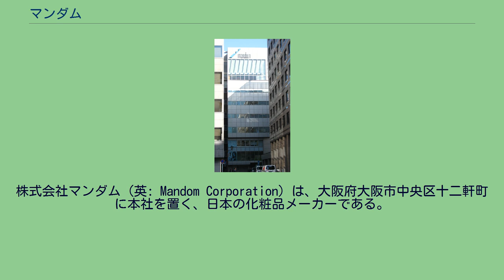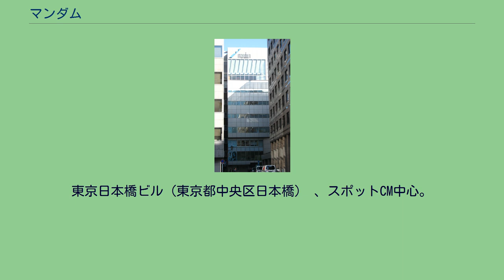マンダム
株式会社マンダム（英: Mandom Corporation）は、大阪府大阪市中央区十二軒町に本社を置く、日本の化粧品メーカーである。
国内の化粧品業界第5位。
主に男性用整髪料やフェイシャルペーパーを中心とした男性用化粧品においてシェアは国内トップに位置する。
主力ブランドはギャツビー。
詳しい時期は不明だが、明治時代に大阪で創業され、輸入雑貨品を販売していた大崎組を前身とする。
岡山出身の西村新八郎は、この大崎組に1908年（明治41年）に入社、フランスから輸入された香水に、自社ブランド名の「鶴香水」「金鶴香水」等の名を冠し販売していた。
その後、大崎組は1923年（大正12年）に倒産。
1927年（昭和2年）、大阪市内で化粧品を扱う業者が合同で金鶴香水株式会社を設立する。
西村は既に1915年（大正4年）時点で大崎組から独立しており株式会社 巴屋化粧品製造所の共同経営者になっていたが、ここで新たに金鶴香水の社長に就任することになる。
（巴屋化粧品はのちに1949年に吸収合併される） 1933年（昭和8年）、スティック状で使う分だけ、押し出して塗って髪を整える「丹頂チック」を発売。
爆発的なヒットを記録し、これが同社を長年に渡って支え続けるロングセラー商品となり現在まで販売される。
戦後を経て、その後も「丹頂ヘアトニック」「丹頂コールドクリーム」など、自社ブランド「丹頂」名の製品が多くなったことから、1959年（昭和34年）には丹頂株式会社に社名を変更。
しかし1963年（昭和38年）に資生堂からシリーズ型男性用化粧品の先駆けとなる「MG5」が発売されると、一転してシェアは低下。
一時倒産の危機に直面するが、1970年（昭和45年）にチャールズ・ブロンソンをイメージ・キャラクターに起用した「マンダム」シリーズを発売。
当時テレビ放映されたCMの影響も手伝って、大ヒットを記録。
倒産寸前の窮地から復活を遂げる と、1971年（昭和46年）にマンダムへと社名変更する。
1978年（昭和53年）には、新世代向け男性用化粧品「GATSBY」（ギャツビー）シリーズを投入し、幾たびの製品リニューアルを繰り返しながら主力ブランドになっている。
また、1989年（平成元年）には、業界で初となる男性用無香料化粧品として知られる「LUCIDO」（ルシード）シリーズを投入、1993年には女性用頭髪製品として「LUCIDO-L」（ルシード エル）も誕生している。
「mandom」とは、現在は“Human & Freedom”の略である。
元々は“Man Domain”（男の領域）という意味だったが、1984年に女性化粧品事業へ参入するのに伴い、Mandom の意味付けの変更をした。
2013年11月18日、主に50代以降にみられる加齢臭ではなく、30代 - 40代の『おやじ臭（おばさん臭）』の原因物質がジアセチルであることを特定した。
東京日本橋ビル（東京都中央区日本橋） 、スポットCM中心。
など